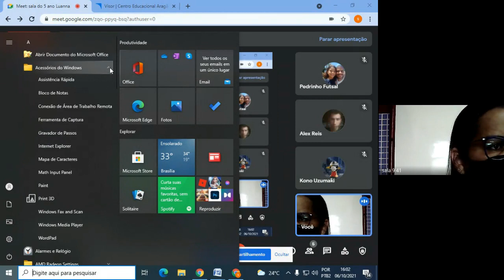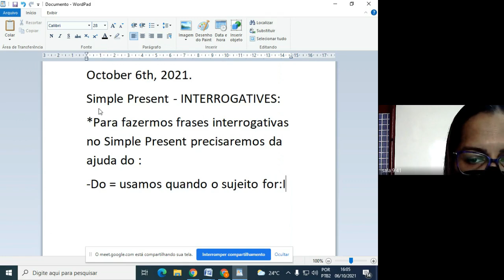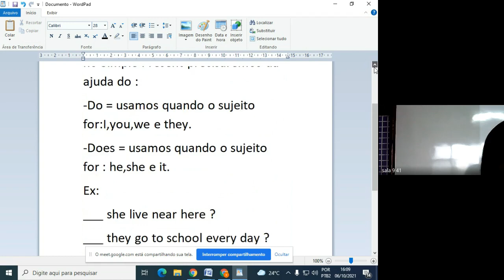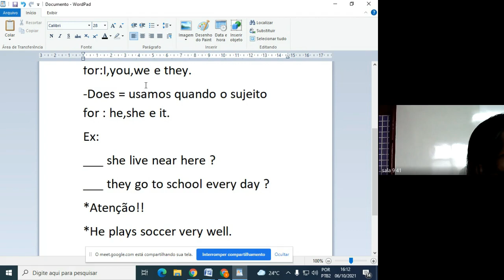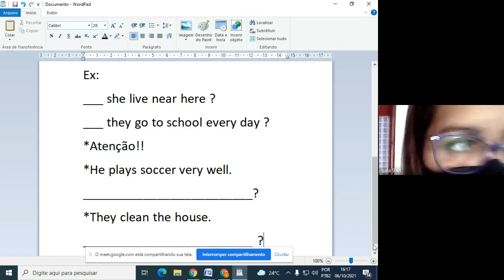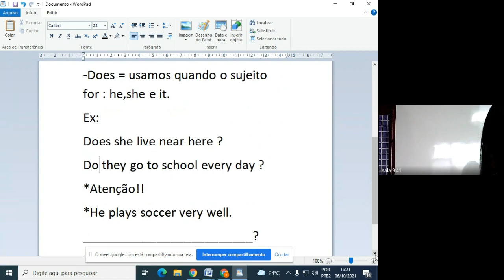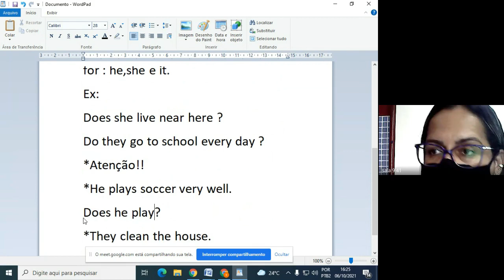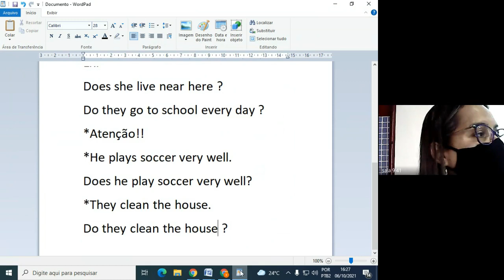5 ANO LUANNA INGLES